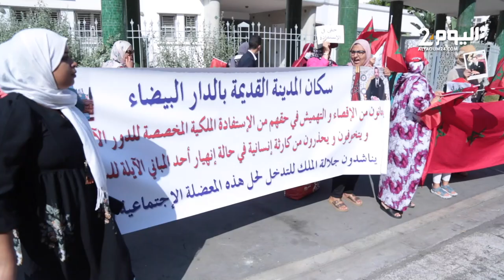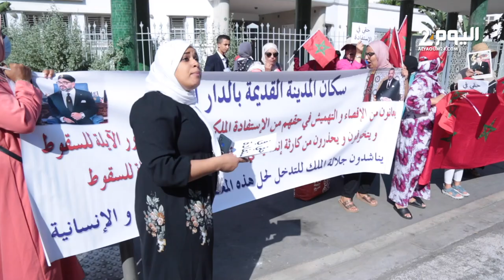امرأة تنفجر غضبا أمام العمالة.. "ماستافدنا ماخلاونا نرممو ديورنا وباغين يحيدو المدينة القديمة"